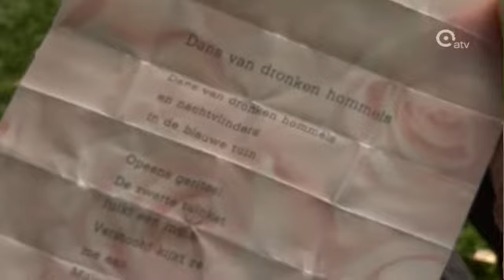Gedichtenautomaat in het Arboretum Kalmthout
Voortaan kan u niet alleen brood, frisdrank of snoep, maar ook gedichten uit een automaat halen. De eerste poëzie automaat ter wereld staat in Kalmthout. In het Arboretum hebben ze sinds januari een tuindichteres. Haar gedichtjes kan u nu terugvinden in een echte poëzie- automaat.